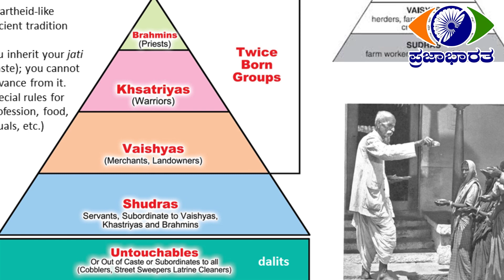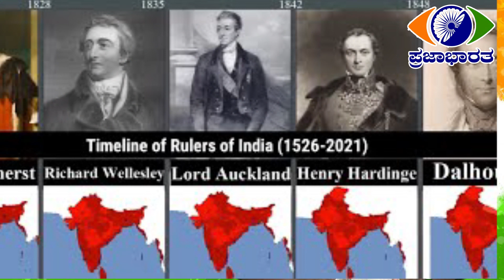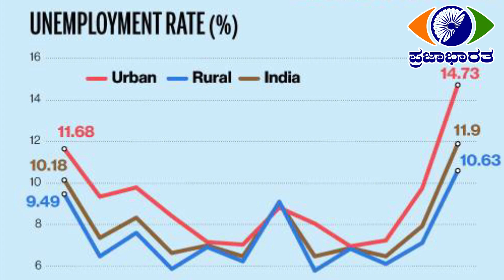ಯಾರಿಗೆ ಬಂತು 47ರ ಸ್ವಾತಂತ್ರ್ಯ ?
ಹೇಗಿದ್ದ ಭಾರತ ಹೇಗಾಯಿತು ? ಪತ್ರಕರ್ತ ಕೆ.ದೀಪಕ್ ವಿಶ್ಲೇಷಣೆ.